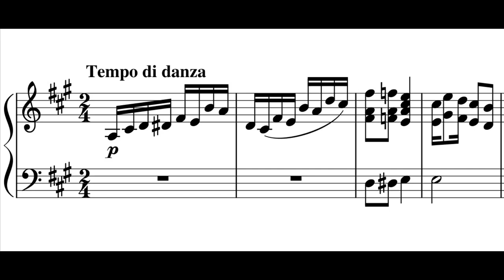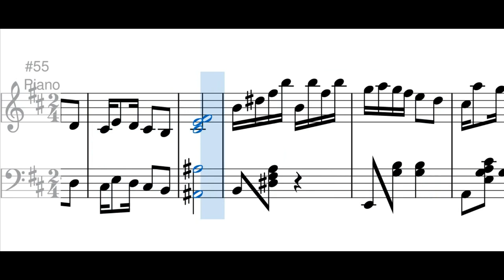Coralito (danza) - Luis A. Calvo